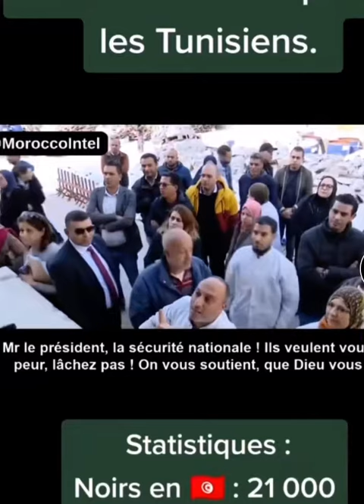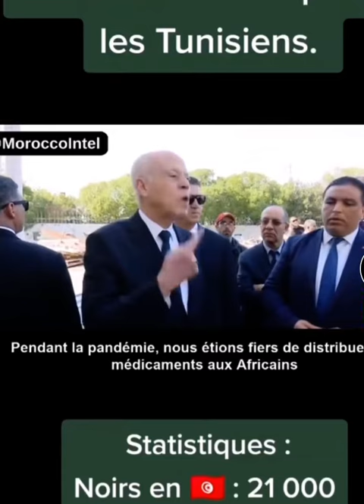24 février 2023